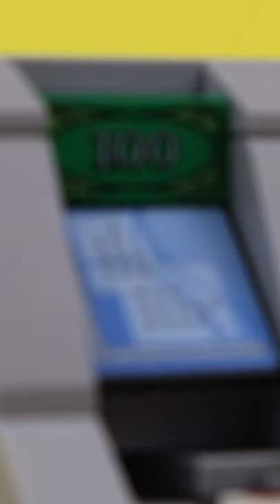WORKING LEGO ATM Machine